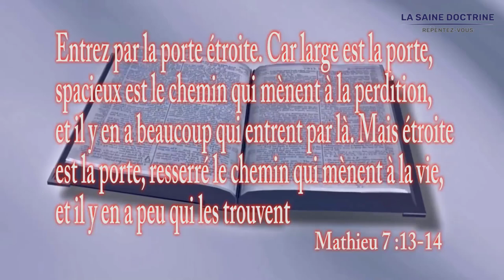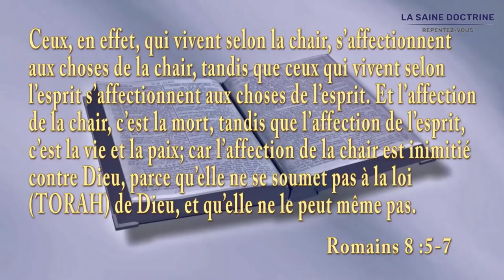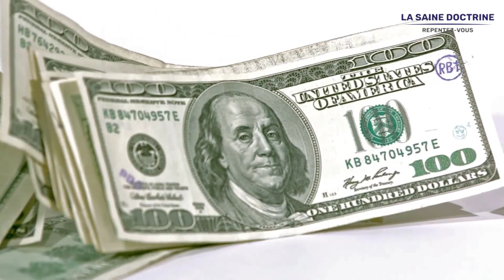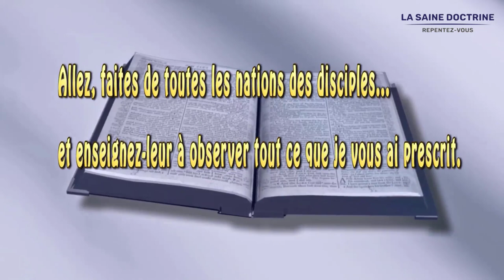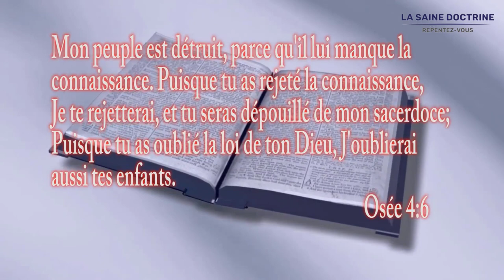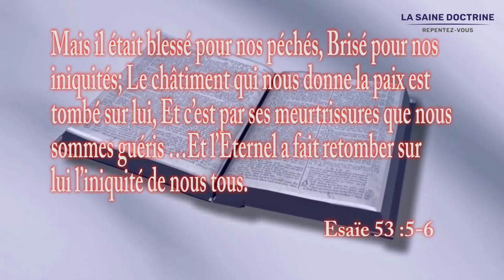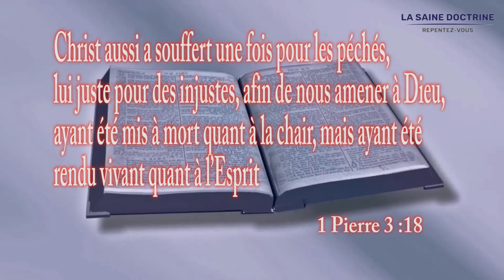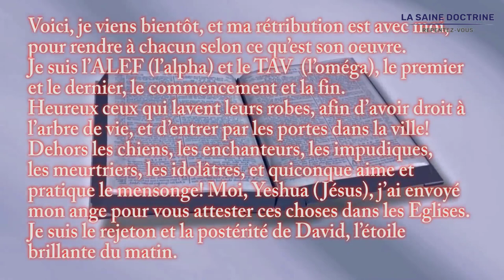Que se passe t-il lorsqu'on meurt ? L'enfer est réel. Repentez-vous | La Saine Doctrine